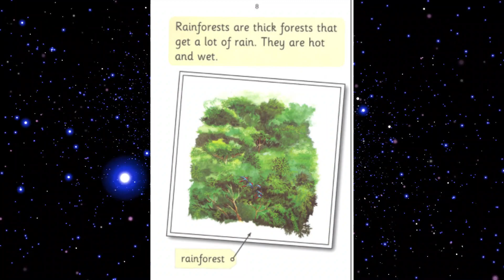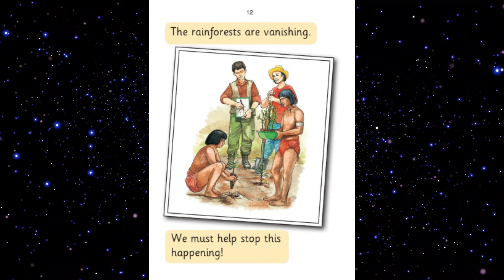Jolly Phonics Readers | Level 2 | Yellow Cover | Read Along – Rainforests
The Jolly Readers from Jolly Learning Ltd. are designed with carefully controlled vocabulary so children can apply their new reading skills. At this Level 2 (Yellow cover) most words are spelled regularly. In addition there are 'tricky' words which children should learn by sight.